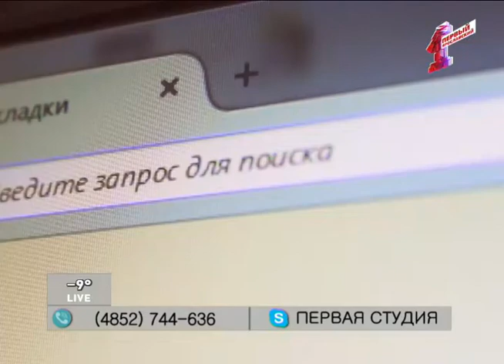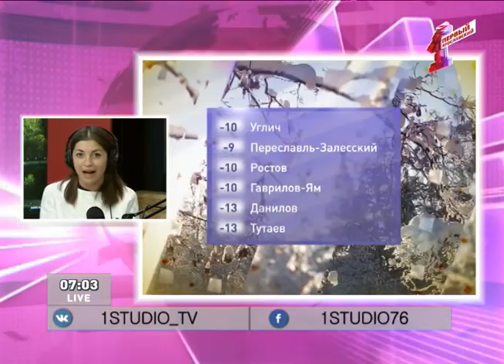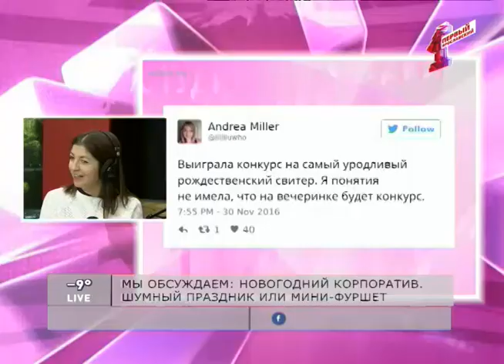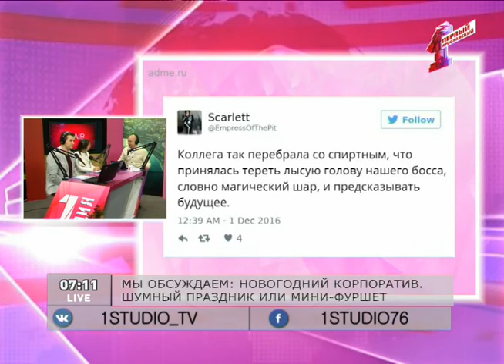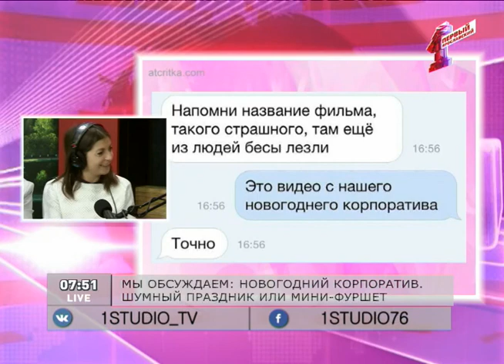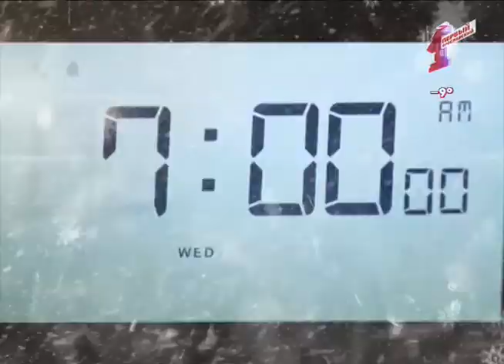"Первая студия". Эфир от 20.12.2016: Новогодние корпоративы